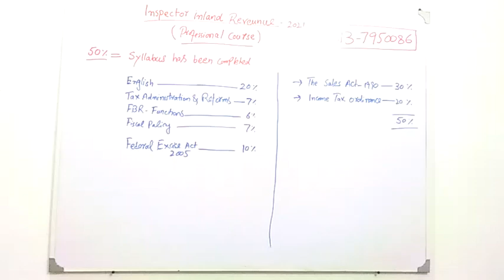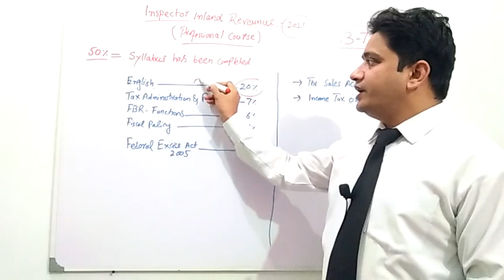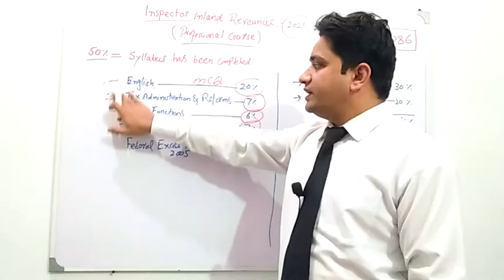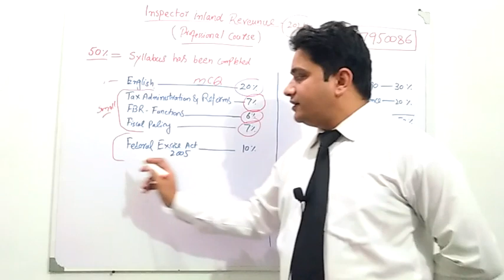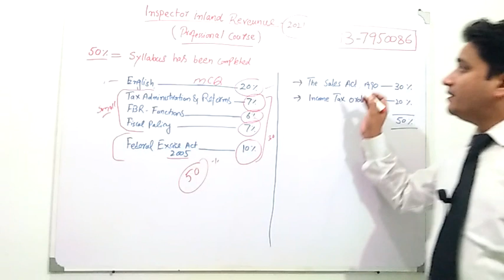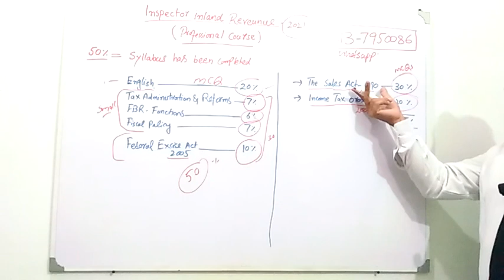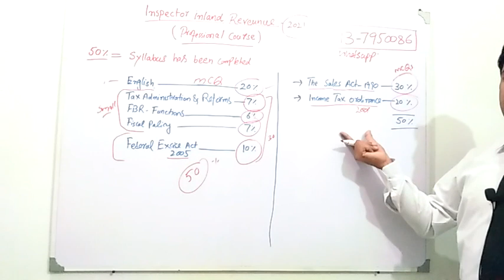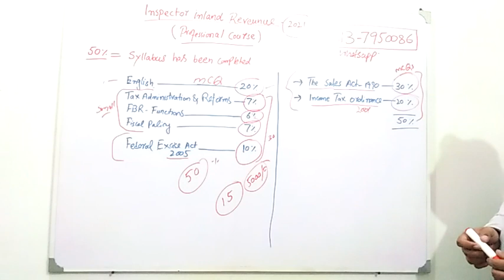50% Syllabus has been Completed